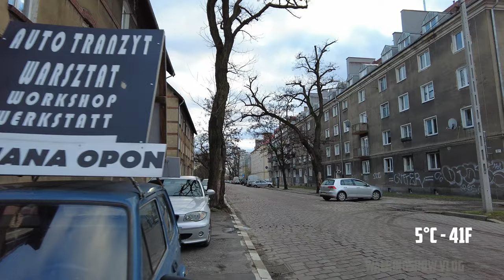⁴ᴷ⁶⁰ 🇵🇱 Poznan/Poland Walking Tour - #67 - Łazarz - Kolejowa, Market, Hetmańska (February 2022) [4K]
We start our walk on Kolejowa Street. We go through the estate to Łukaszewicza Street, which leads to the renovated Łazarski Market Square. From the Market Square, we walk along Dmowskiego and Stablewskiego Streets and come to the church at Głogowska Street. Further along Potocka and Lodowa Streets we come to the intersection of Głogowska and Hetmańska Streets, where we end our walk today.

Video Editing Hardware And Software

Recording Equipment:
Mi 10000 Power Bank